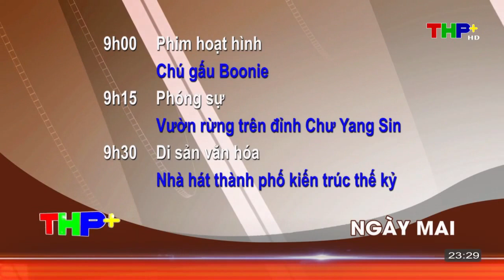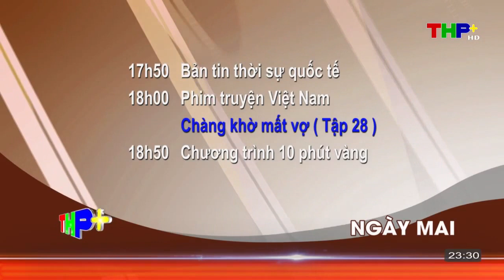Đài PTTH Hải Phòng | THP+ - GTCT Ngày mai, Tắt sóng (23.28 9.7.2021)